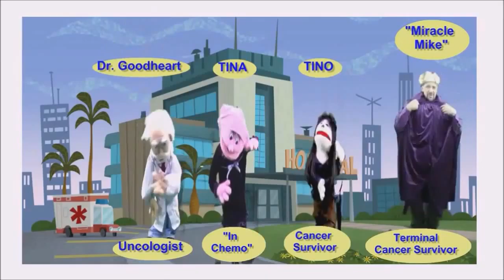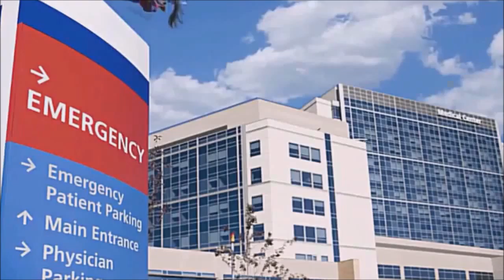Child Cancer Spokane